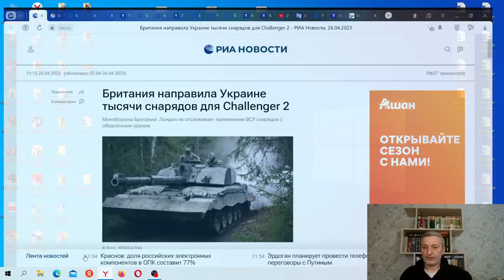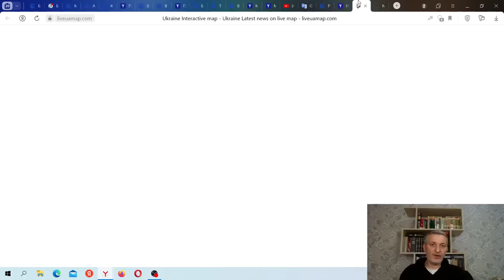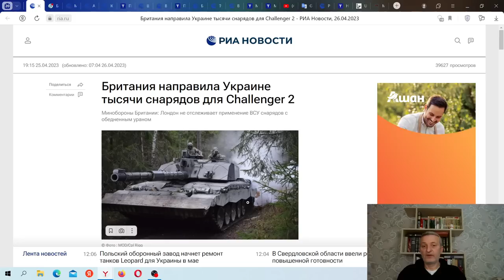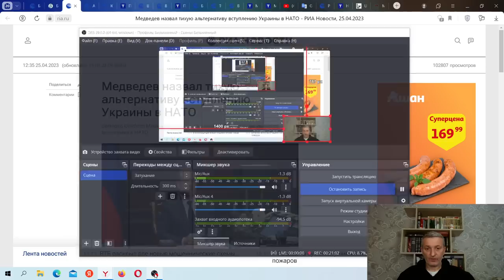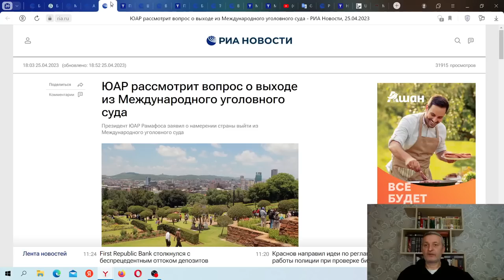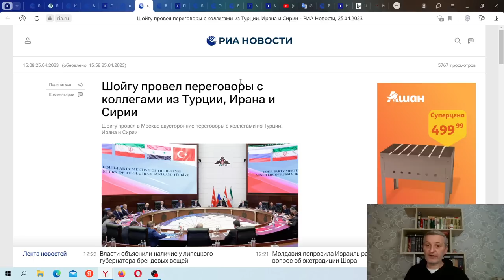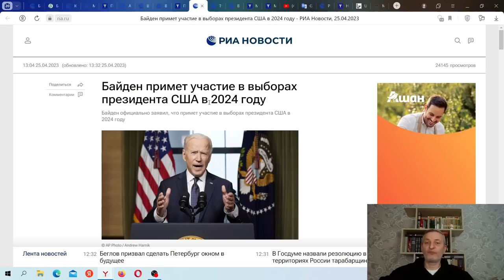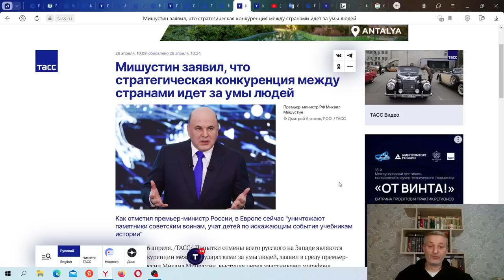Disintegration of Ukraine, Fall of Bakhmut, BRICS - South Africa - ICC, Latvia against Pushkin...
00:00 Introduction
00:33 Ukraine battle update
09:58 UK depleted uranium shells
13:26 US worries about Russian offensive
21:07 Medvedev on future of Western Ukraine
25:56 South Africa to leave the ICC?
28:30 Russia Turkey Iran Syria
31:09 G7 to ban exports to Russia?
33:55 Russia to seize foreign assets in Russia?
38:13 Syria: Turkey - US confrontation
41:05 Latvia: removal of Pushkin (Russian poet)
43:24 Outro